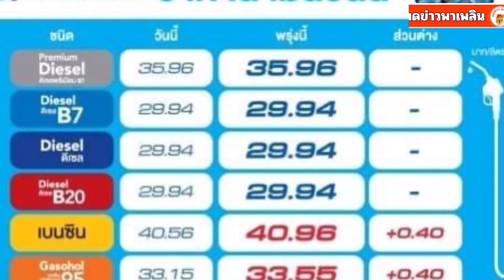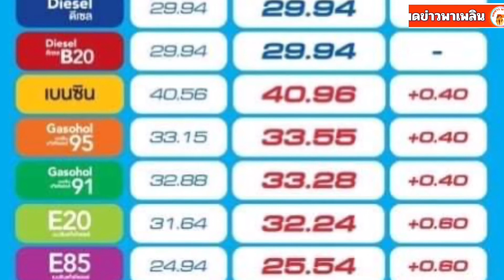น้ำมันขึ้นราคาอีกแล้ว รีบเติมด่วน ส่วนดีเซลเบาใจได้